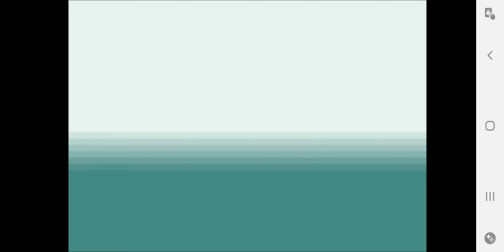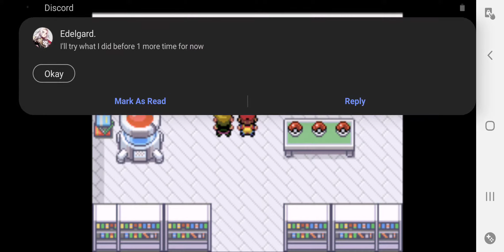episode 1 The story begins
Today we started on our journey through the Kanto region, picked bulbasaur as our starter, caught a pidgey and pikachu. We stopped inside the viridian forrest.